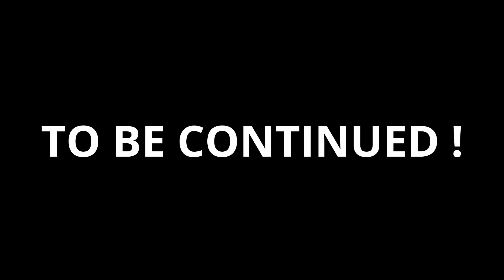Herobrine Trap Me During Time Travel... Then This Happened | SURVIVAL SERIES #4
║ INTRODUCTION ║

➤ This Applies To Developer. There is never a need to strike a video down when you can get it removed on the same day and keep the channel and yourself
||   Tags (Ignore)   ||

1.Stealing Diamond From My Girlfriend in minecraft
2.I troll My Girlfriend in Minecraft
3.Trolling SIster in minecraft
4.Minecraft Sister trolling video
5.Minecraft trolling
6.Gaming insects trolling video
7. trolling girlfriend in miecraft in hindi
8.sister trolling in minecraft
9.herobrine vs hogalalla
10.i trap my girlfriend in minecraft

peace out ✌️